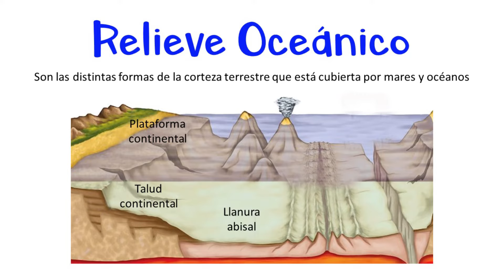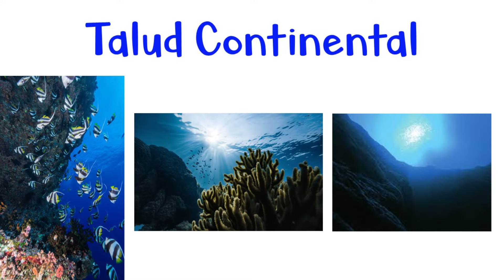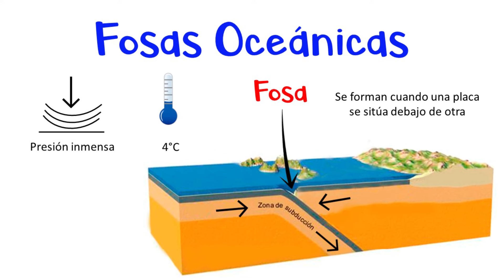🌅 Relieve Oceánico 🌅 [Fácil y Rápido]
GeografiAndo te enseña y explica paso a paso qué es el Relieve continental y oceánico de forma rápida y sencilla

- Materiales. -

Música.

What Surrounds Us · Tomas Skyldeberg